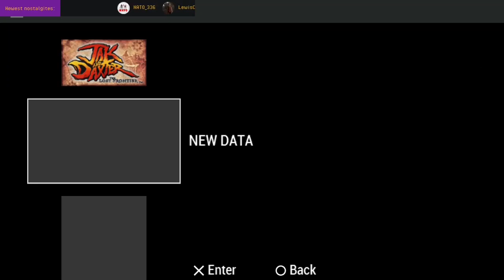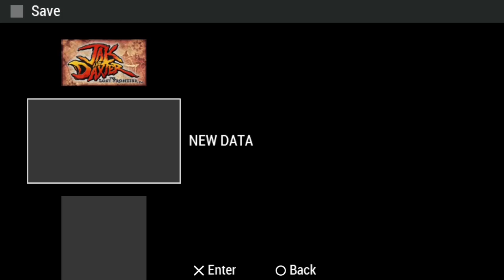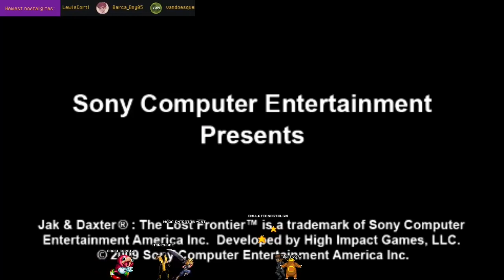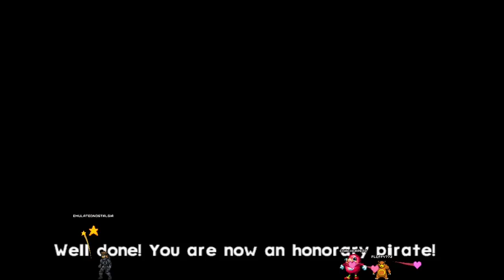We find a misplaced frontier - Jak and Daxter: The Lost Frontier #1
Without any explanation from the game, we are journeying to the edge of the world where we get attacked by sky pirates and crash land on the lost frontier